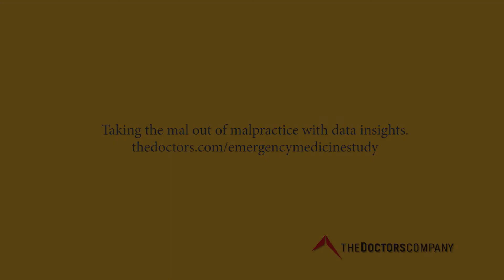Emergency Medicine: Innovations in Patient Safety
2:54 minutes. Roneet Lev, MD, FACEP, chief of the emergency medicine department at Scripps Mercy in San Diego, California, describes changes her department made to improve patient safety based on the data and recommendations in The Doctors Company’s Emergency Medicine Closed Claims Study. First, the study identified the need for rapid recognition of stroke patients and treatment for tissue plasminogen activator (tPA). Dr. Lev’s hospital system now takes stroke patients straight to a CAT scan without stopping at an emergency department bed, and the entire stroke team is activated. Second, many patients are on blood thinners, which can lead to complications in the epidural space with neurological implications. Now any patient on blood thinners is considered a potential risk for bleeding anywhere in the body. Third, physician assistants and nurse practitioners in emergency medicine settings often handle wound care—an area of risk. Now any wound with a tendon injury has to be explored by a physician before closing the wound. Fourth, discharge instructions are emphasized to identify the patient’s responsibilities.

The Doctors Company, the nation’s largest physician-owned medical malpractice insurer, regularly issues industry-leading closed claims studies that alert specialists to common risks and help them identify ways to improve patient safety.